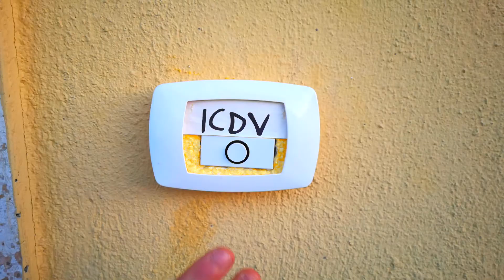Corsetta un po' poco voluta a tempo limitato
Prenditi tutto il tempo che vuoi per giocare la demo

[Ema, Gufò e Fabio]